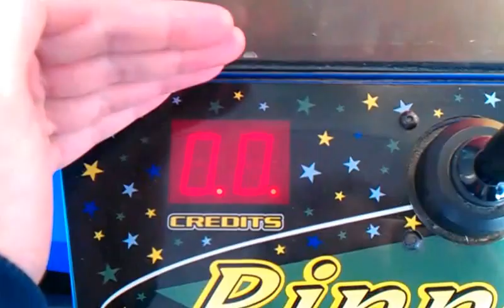PINNACLE CLAW MACHINE@ WALMART LUCKY BALL WIN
TODAY I HEAD OVER TO MY LOCAL WALMART TO FACE THE PINNACLE CLAW MACHINE HERE I AM GOIN FOR SMALL SPIKE BALLS THE CLAW IS ROUGHLY TWICE THE SIZE OF THE BALLS SO HOPE U ENJOY